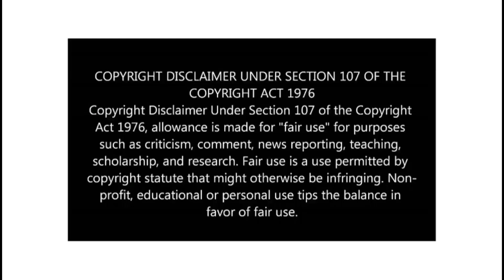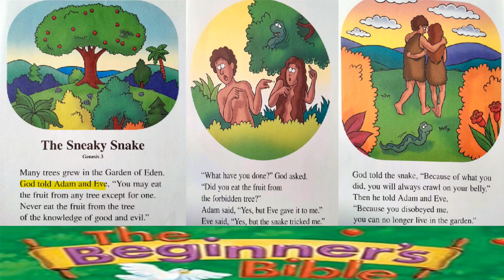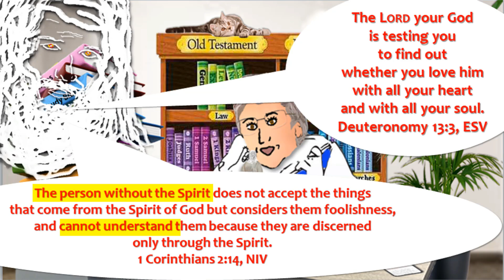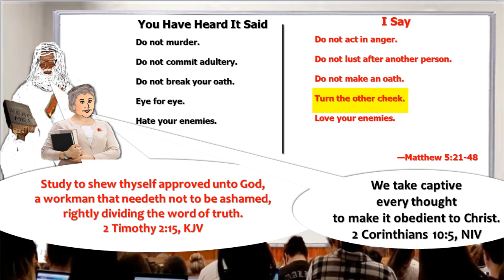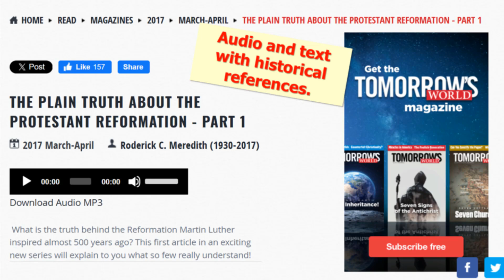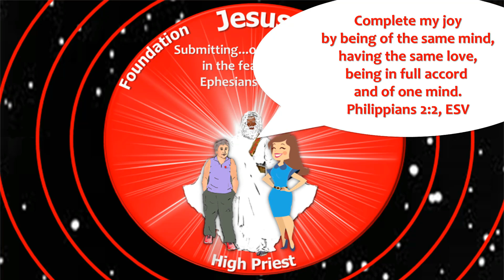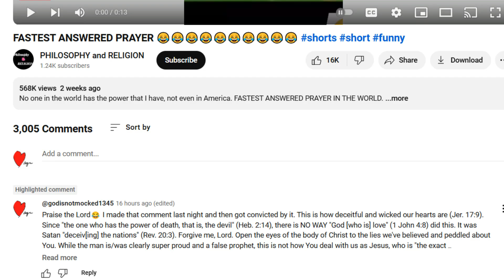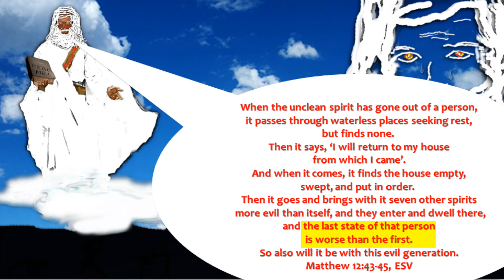25 What Took Place in the Garden of Eden